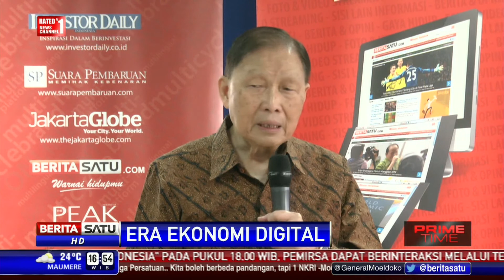Mochtar Riady: Indonesia Harus Tingkatkan Penguasaan Teknologi Digital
Pendiri Lippo Group Mochtar Riady mengatakan Indonesia harus bisa meningkatkan penguasaan tekonologi digital agar dapat bersaing di era ekonomi global.

Facebook.com/BeritaSatuTV
Youtube.com/BeritaSatu